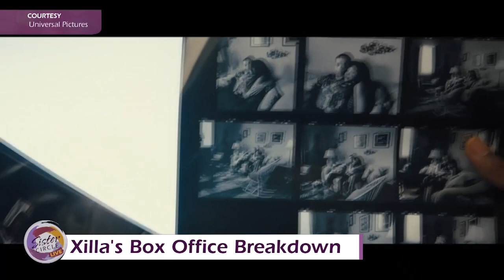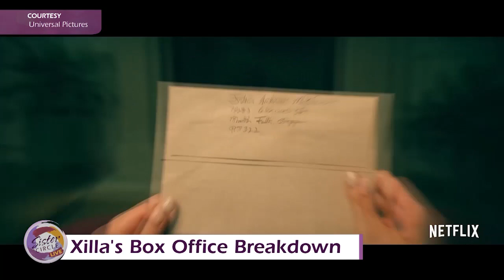Sister Circle | Xilla Talks Oscars, New Movies & More | TVONE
Our resident film expert Blog Xilla is back with a recap of the Oscars and movies that’ll hit theaters soon, including “The Photograph,” “The Invisible Man,” and more.

What new movies are you most excited about?